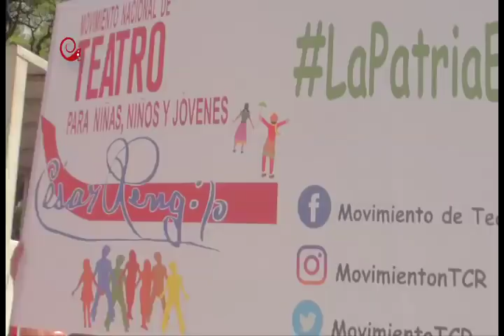EnlaPista Venezolanos Comprometidos con la democracia (+MARCHA)